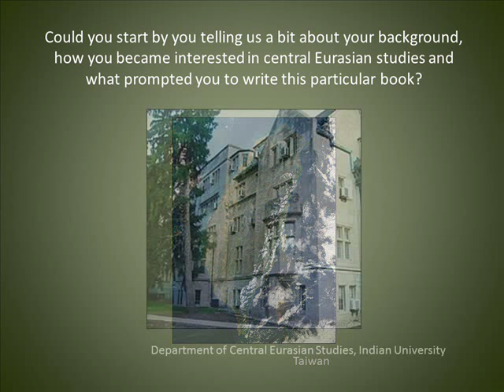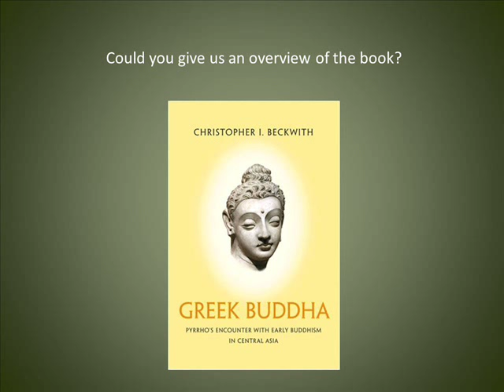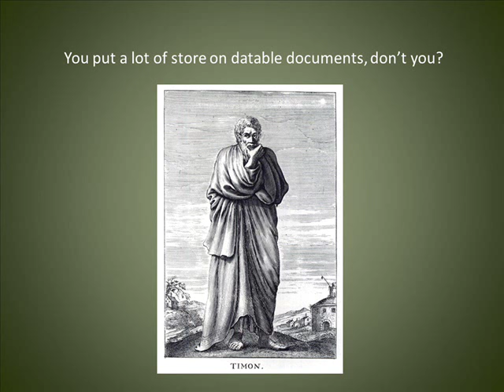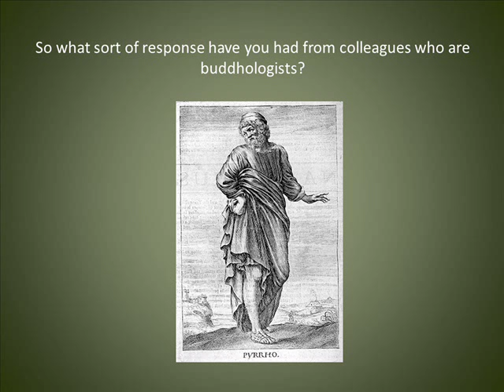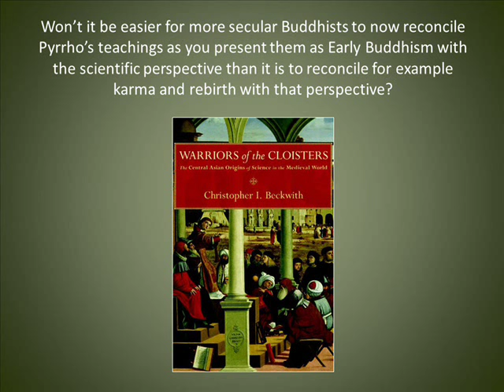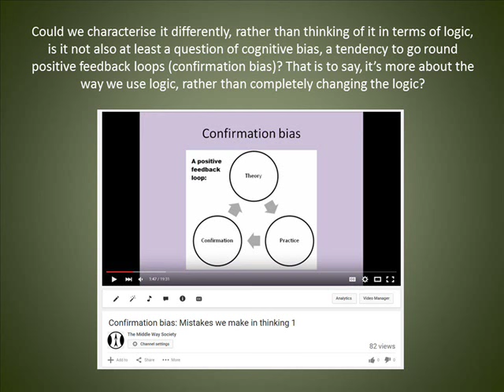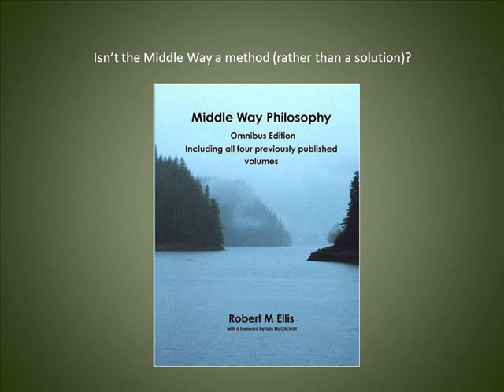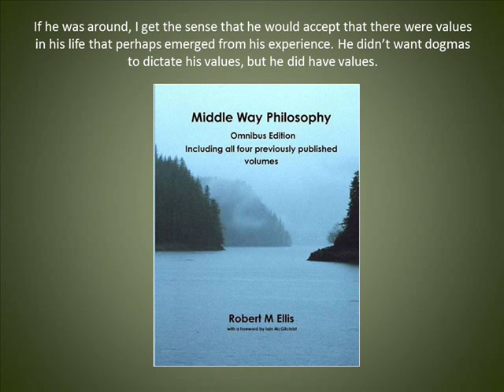Christopher Beckwith on his new book Greek Buddha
Christopher Beckwith discusses his recent book Greek Buddha with the philosopher Robert M Ellis who is also the chair of the society.